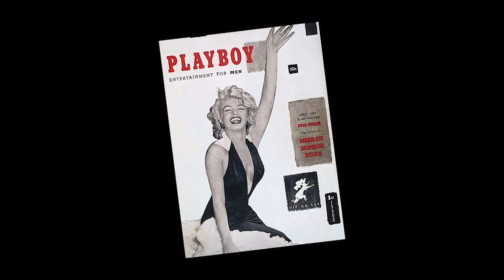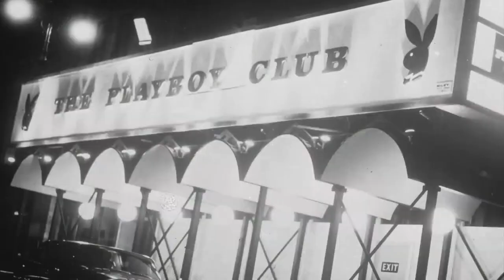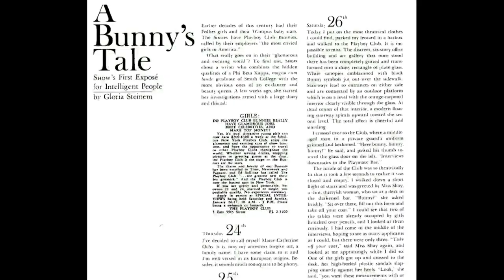The enduring legacy of the Playboy Clubs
In this Backstory piece, Larry Potash gets a front row seat to a defining moment in Chicago's cultural history, the creation and eventual expansion of the Playboy Clubs by Hugh Hefner, as seen through the eyes of the women who worked at them.